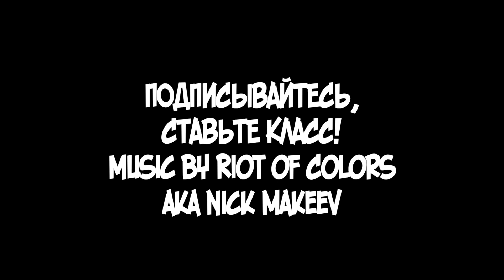Переехала жить в Сочи. Часть 2.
Вторая часть влога про переезд.Если ты, да вот ты смотришь и думаешь, что слишком много разговоров - напиши мне об этом. Если нормально, то тоже напиши, мы оба от этого только выиграем, обещаю!